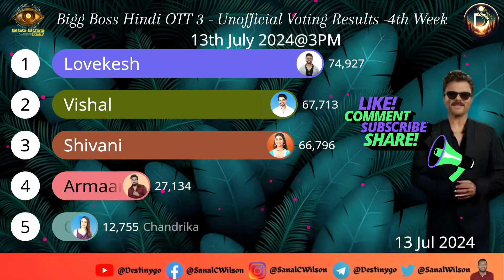🔴LIVE: Voting Result Today 3 PM | JioCinema Premium Bigg Boss OTT 3 Latest Vote Result